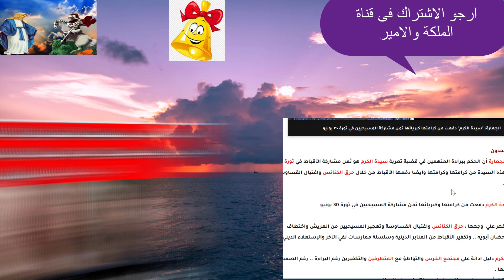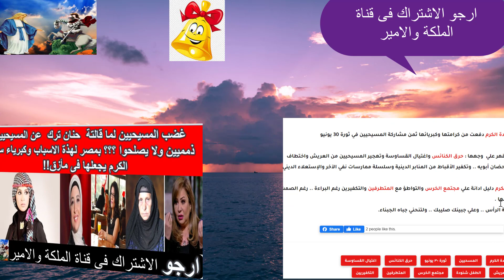غضب المسيحيين لما قالتة حنان ترك عن المسيحيين ذمميين ولا يصلحوا ؟؟؟ بمصر لهذة الاسباب جعلها فى مأز